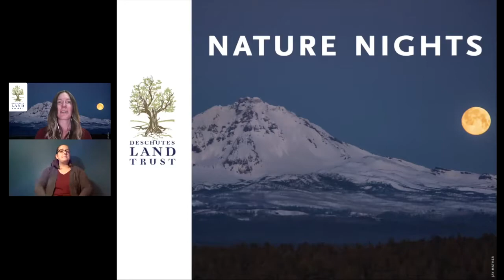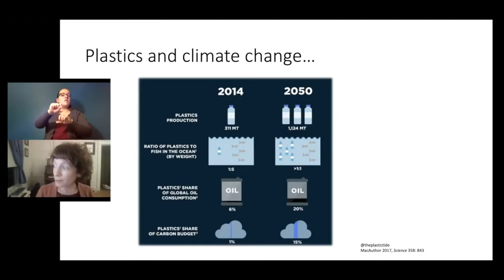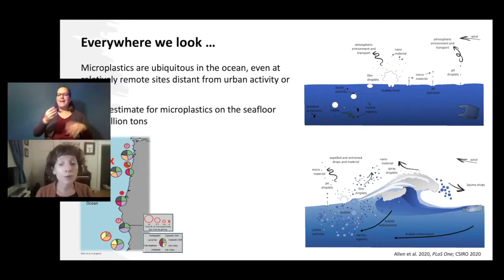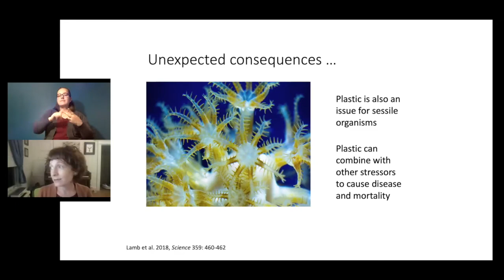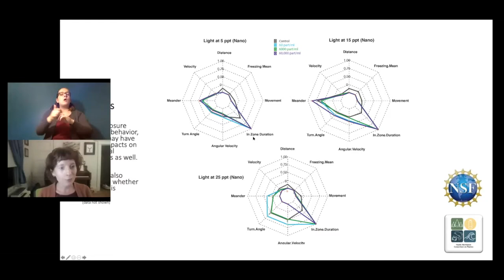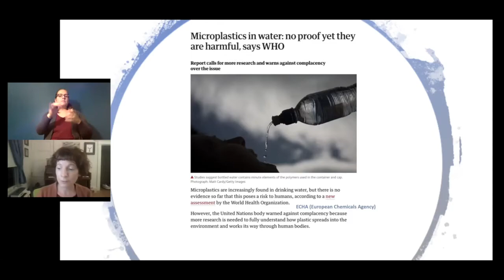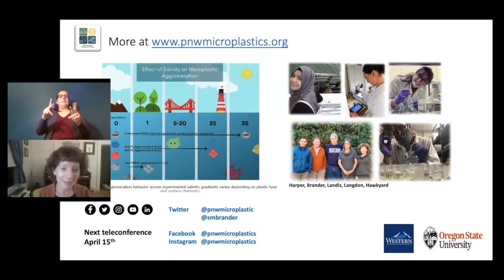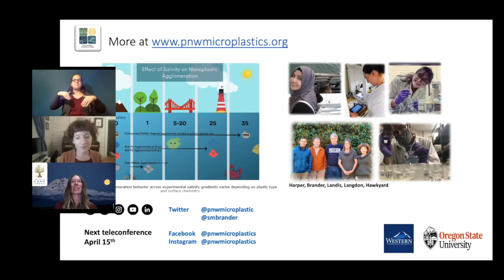Nature Night: A Closer Look at Microplastics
Microplastics scientist and researcher Dr. Susanne Brander presented our January Nature Night: A Closer Look at Microplastics. Diving deeper into the world of these teeny tiny particles, Dr. Brander shared how plastic pollution has far reaching impacts in our environment and in our lives. With microplastics in our air, our water, and in much of what we eat gaining a better understanding of how this plastic impacts us is critical. Even more critical though, is taking action to help stem the plastic tide.